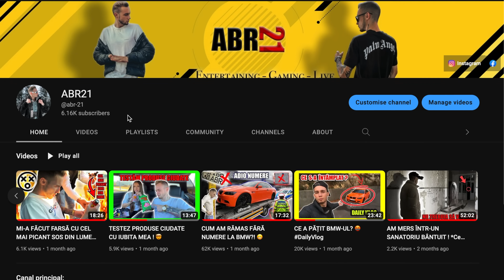224* Vlog/CarVlog - TOT LA M4 AM AJUNS !? 🥹